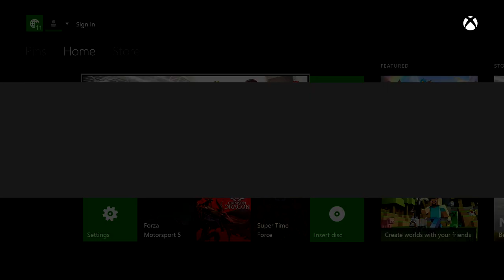MyPlayer in NBA 2k14 (PS4) part 38: Playoff Round 1 Game 4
This is the final game against the Clippers in the first round of the playoffs in NBA 2k14.